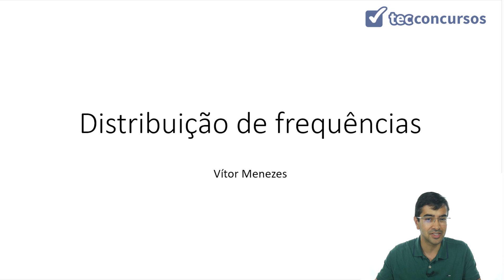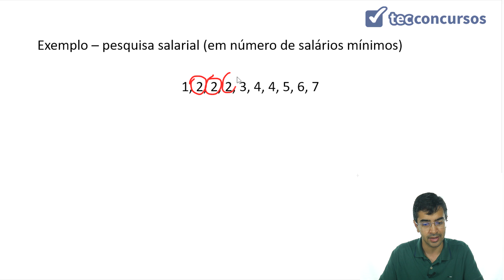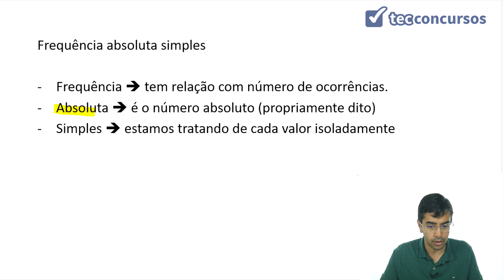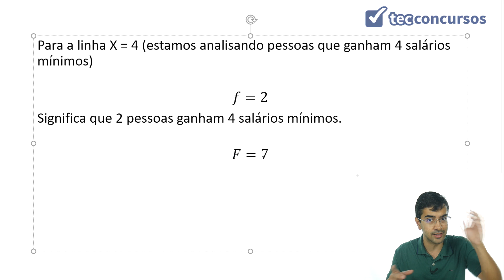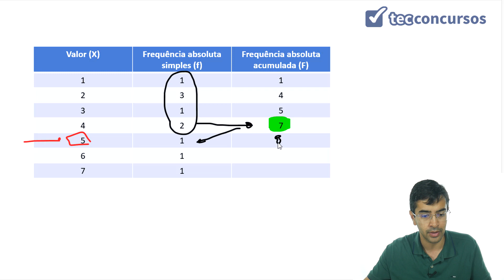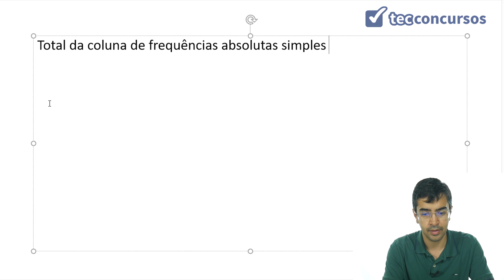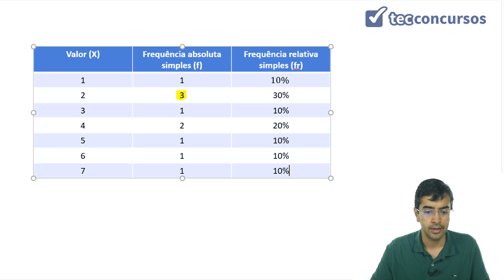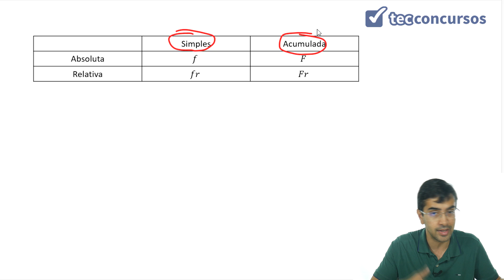01.02.02. Aula de Distribuição de frequências (Estatística) - Parte 1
Aula grátis e completa de Distribuição de frequências, da matéria Estatística, em que tratamos de Frequência Absoluta Simples, Frequência Absoluta Acumulada, Frequência Simples Relativa, e Frequência Relativa Acumulada.